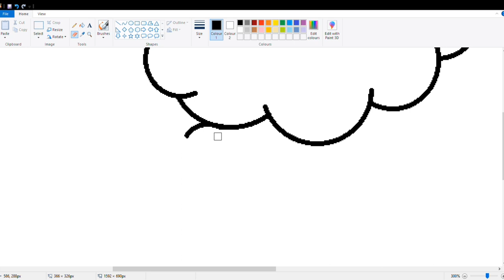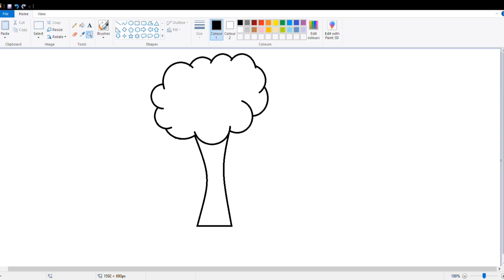How to make a tree on MS paint 🌴 | Easy tutorial for kids | for beginners